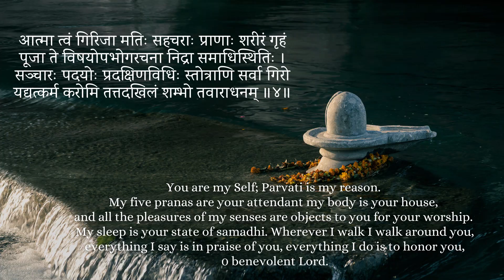Love Synastry - How to understand the Factors that causes attraction amongst people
Namaskar Friends,
In this video, we will try to understand the factors that cause Attraction in Astrology. How to understand "Love Synastry" amongst couples.